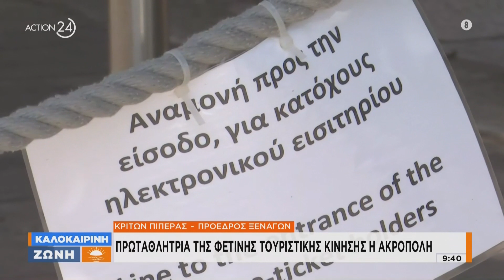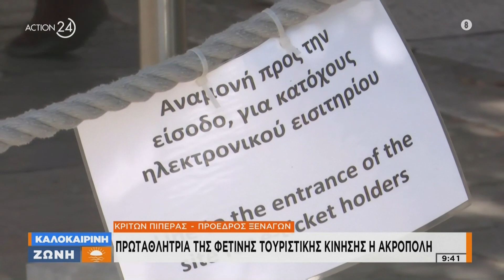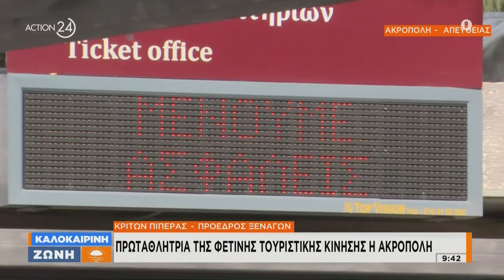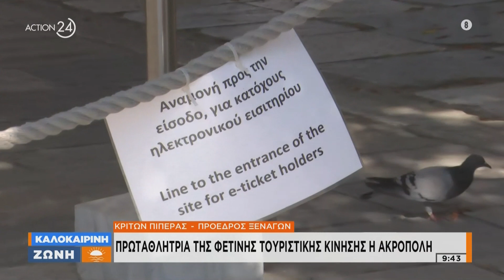Πρωταθλήτρια της φετινής κίνησης η Ακρόπολη | Καλοκαιρινή Ζώνη | ACTION 24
Ο Πρόεδρος ξεναγών Κίτων Πιπεράς έκανε λόγο για ρεκόρ επισκέψεων στην Ακρόπολη την φετινή σεζόν.